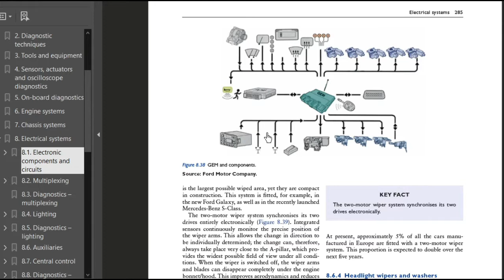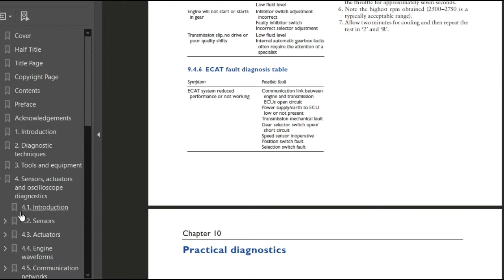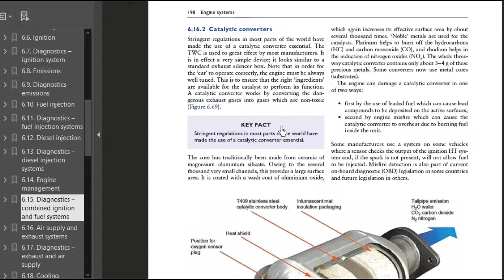Advanced Automotive Fault Diagnosis: Automotive Technology: Vehicle Maintenance and Repair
As you know, diagnostics, or fault finding, is a fundamental part of an automotive technician's work, and as automotive systems become increasingly complex there is a greater need for better diagnostic skills.

This Advanced Automotive Fault Diagnosis is a better book to treat automotive diagnostics as a science rather than a check-list procedure. As breifly shown, each chapter includes basic principles and examples of a vehicle system followed by the appropriate diagnostic techniques, complete with useful diagrams, flow charts, case studies and self-assessment questions. The book will help new students develop diagnostic skills and help experienced technicians improve even further.

This new edition is fully updated to the latest technological developments. Along with more new real-life case studies, this edition of Advanced Automotive Fault Diagnosis includes new content on diagnostic tools and equipment: VCDS, decade boxes, scanners, pass through, sensor simulators, break out boxes, multimeter updates for HV use, and more . It explains the fundamentals of vehicle systems and components, and it examines diagnostic principles and the latest techniques employed in effective vehicle maintenance and repair. Diagnostics, or faultfinding, is an essential part of an automotive technician's work, and as automotive systems become increasingly complex there is a greater need for better diagnostic skills.